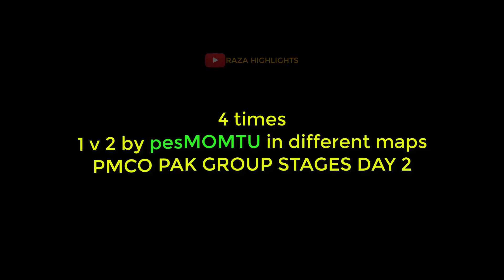pes MOMTU BEST CLUTCHES IN PMCO PAK | PES MOTU PMCO PAK DAY 2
TOP BEST CLUTCH BY PES MOMTU AGAINST PMCO TEAMS IN PAKISTAN
TOP CLUTCHES BY PESMOTU | BEST 1V2 , 1V3 CLUTCH BY PES MOMTU

MOTU PREVIOUS TEAMS & IGN :
FYME MOTU , IGEN MOTU , FS MOTU , BABLU MOTU , AE MOTU , MGS MOTU

VIDEO CREDITS:
PUBG MOBILE PAKISTAN OFFICIAL SOCIALS:
[Urdu] PMCO Pakistan Group Stage Day 2 | Spring Split | PUBG MOBILE Club Open 2021 :